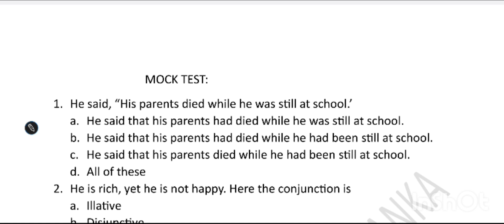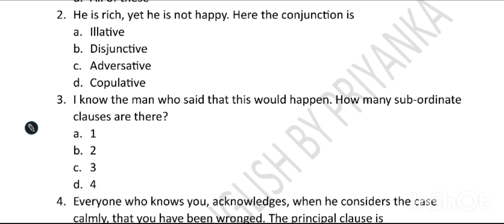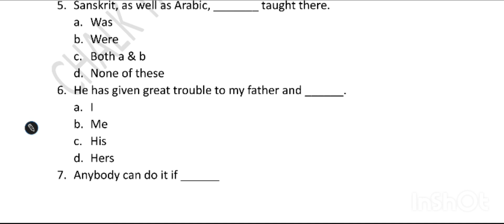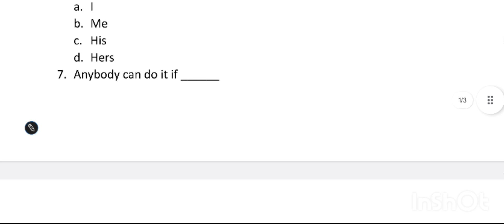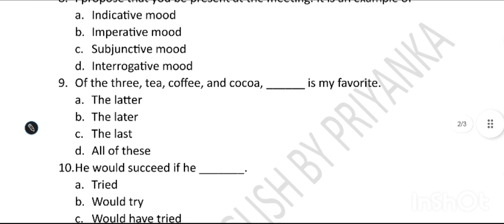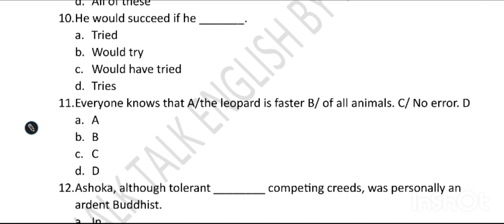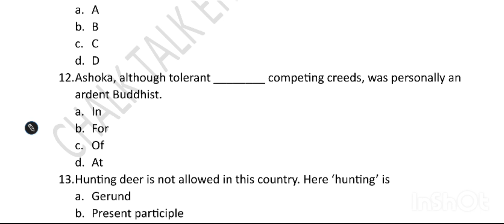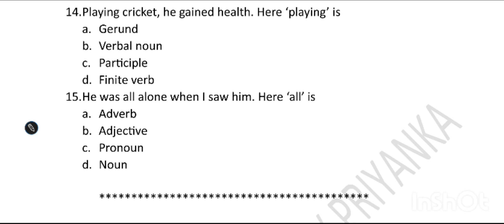Mock Test 39 on English Grammar for Madrasah exam & SSC SLST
He said, " I was reading while my mother was cooking".
He said that He was reading while his mother was cooking.✅
He said that he had been reading while his mother had been cooking. ❌